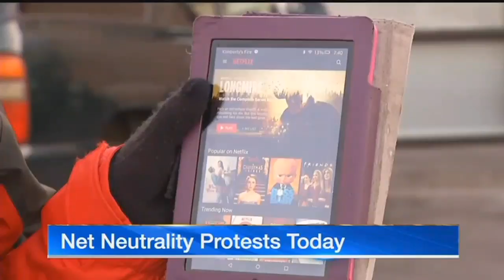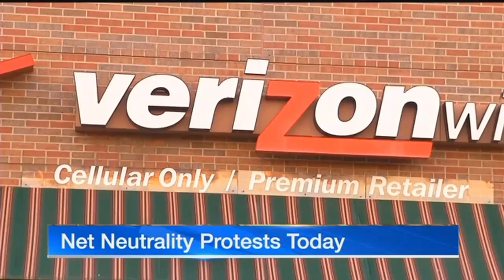Net neutrality protests planned in Kansas City, Olathe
Protesters around the country will be out in full force on Thursday, taking on a confusing topic that affects a majority of the population every day.&nbsp;Many do not fully understand what net neutrality is,&nbsp;and even more think it can&rsquo;t affect them. But experts want internet users to know that it can and it will.